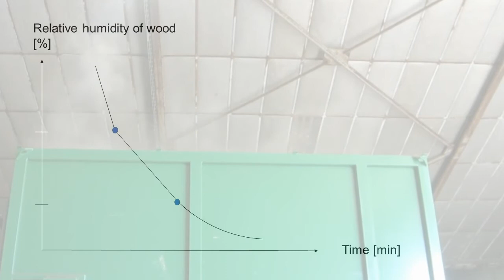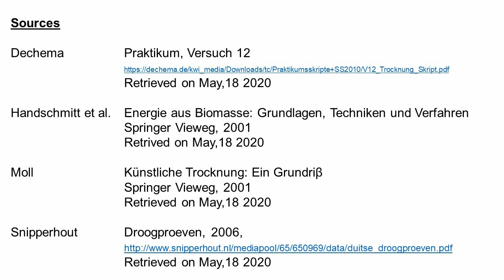Chapter 14 Drying process - Moisture varieties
Free online seminar on drying process
This training seminar on drying technology is free of charge and open access for all internet users:

In fact, several questions are coming back repeatedly, and this free seminar tries to answer them:
Chapter 1 – Drying calculation for manure
Chapter 2 – Drying calculation for SRF (solid recovered fuel)
Chapter 3 – Drying calculation for shavings
Chapter 4 – Drying process – shredding/screening
Chapter 5 – Drying process – exhaust air treatment
Chapter 6 – Drying process - fans
Chapter 7 – Drying process – heat source
Chapter 8 – Drying process – heat exchangers (HE)
Chapter 9 – Drying process - buffer
Chapter 10 – Drying process – parameters / CPU
Chapter 11 – Dryer mass balance
Chapter 12 – Dryer energy balance
Chapter 13 – Dryer interfaces
Chapter 14 – Moisture varieties
Chapter 15 – Dryer heat optimization
Chapter 16 – Dryer targets
Chapter 17 – Dryer profit
Chapter 18 – Dryer maintenance
Chapter 19 – Dryer spare parts